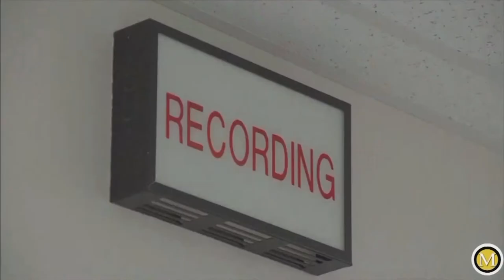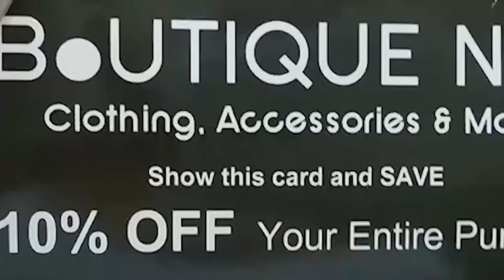MU Smash Invitational 1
The Top 6 Millersville University Smash 4 players square off at the very first invitational.

Who will be our first champion?

Produced with:
Millersville University Smash Club
Millersville University Broadcasting Department
Millersville University Television (MUTV)

Special Thanks:
Top 6 MU Smash 4 Players
Dan Silva
Control Room Team
Our Talented Announcers

(Original Film/Record: 11/10/17)

See you at the next MU Smash Invitational!